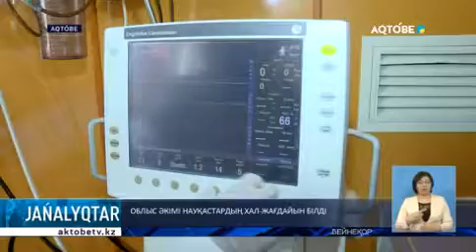ОБЛЫС ӘКІМІ НАУҚАСТАРДЫҢ ХАЛ-ЖАҒДАЙЫН БІЛДІ